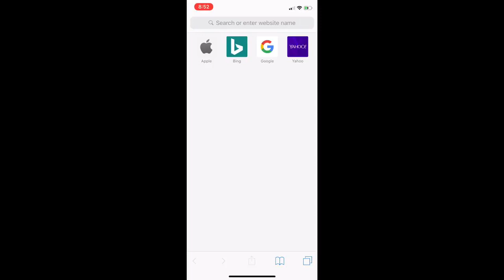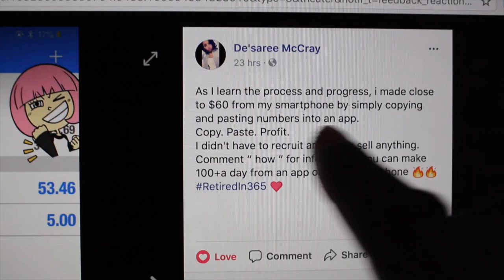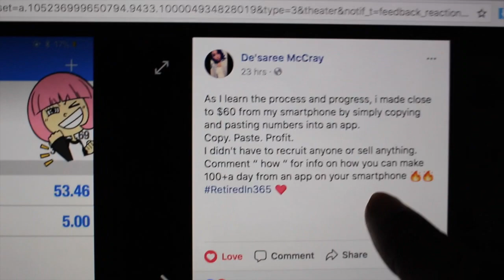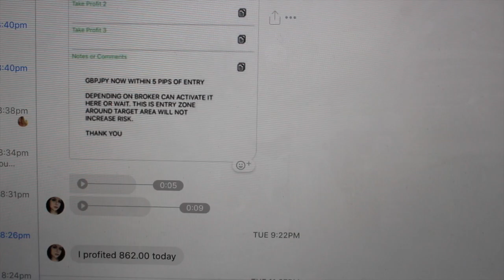How To Make Forex Factory An App On Your Cell Phone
Forex Trading has never been easier! Learn how you can simply COPY AND PASTE trades from PROFESSIONAL TRADERS from an App on your Cell Phone!